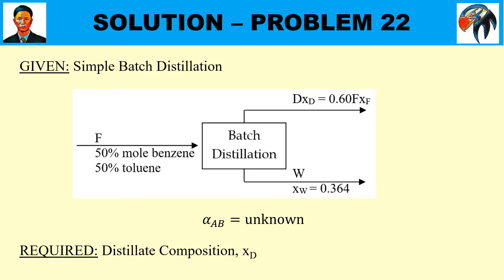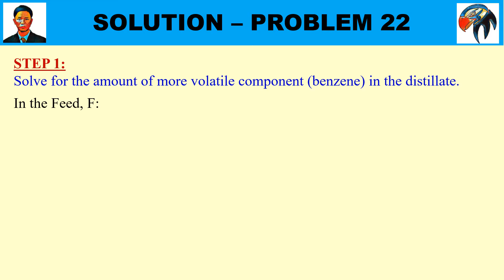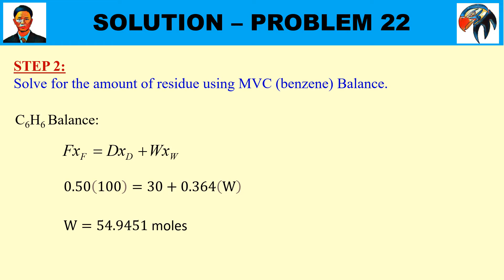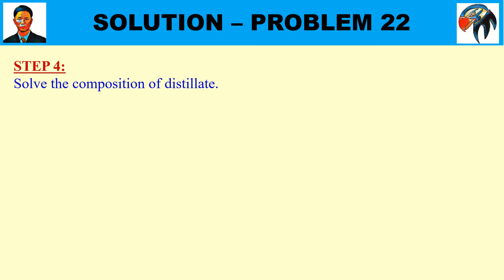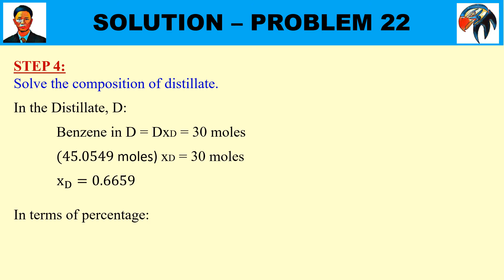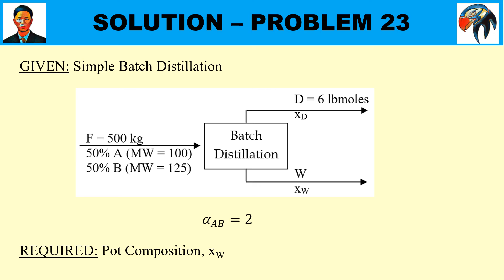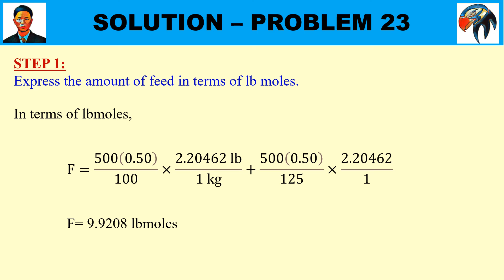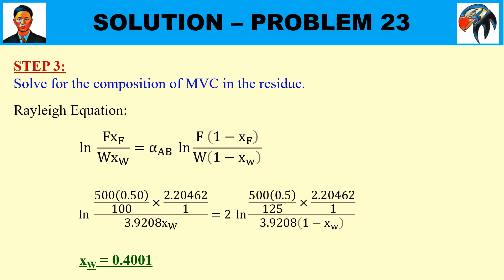DISTILLATION - SOLUTION TO PROBLEMS 22-23 (100 SAMPLE QUESTIONS & PROBLEMS - SET A)